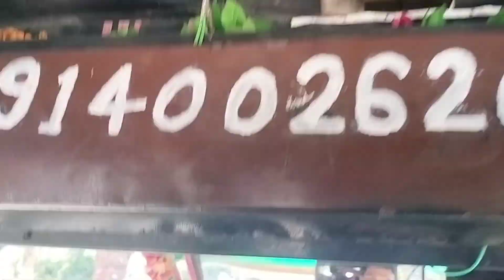सारस आरिफ viral video का घर कहा है और कैसे जाये || Arif Gurjar ka ghar || Saras viral video Amethi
• Saras viral video kahan ka hai
• Saras aur insan ki dosti ka video kahan ka hai
• Saras arif ka ghar amethi jamo mandakha
• arif gurjar aur saras friendship
• Saaras and arif friendship viral video
• saras and arif ki dosti viral video full address